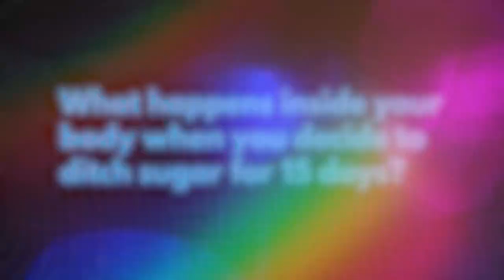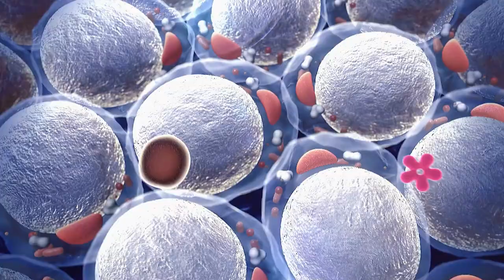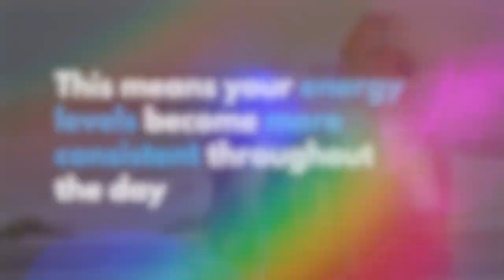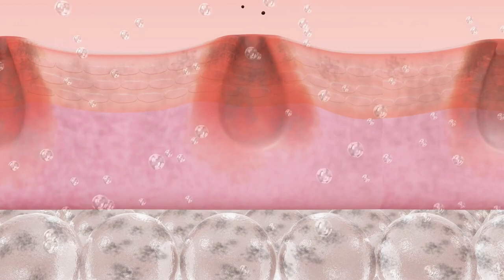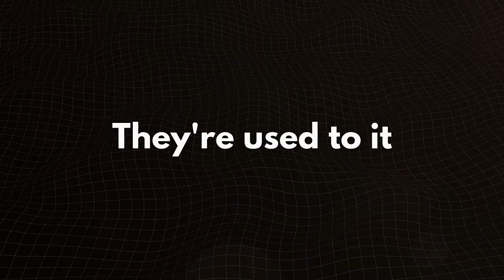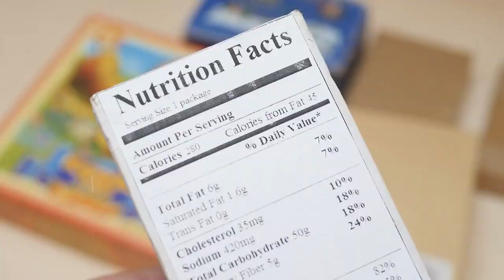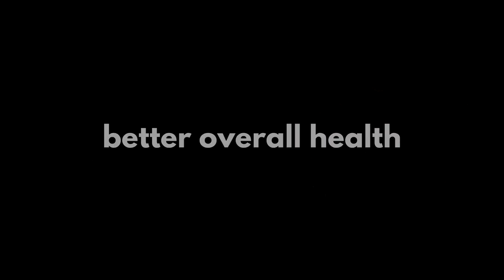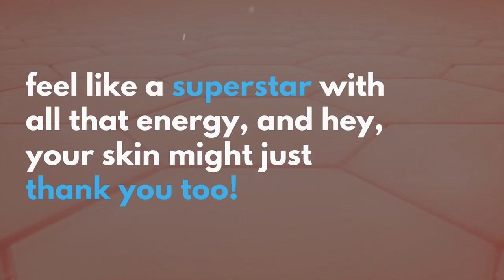What Happens to Your Body When You Quit Sugar for 15 Days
Sugar is everywhere, and it's easy to underestimate its impact on our health. From hidden sugars in processed foods to the sweet treats we love, it's a major part of our daily lives. But what happens to your body when you decide to cut it out for a mere 15 days?

In this video, we uncover the remarkable changes your body undergoes when you eliminate sugar from your diet. We'll also delve into the science behind sugar addiction and withdrawal symptoms, shedding light on why sugar can be so hard to quit and how your body adapts when you do.

Additionally, we'll explore the emotional and psychological aspects of quitting sugar, including tips on how to overcome cravings and stay on track. You'll gain valuable insights into how your body responds to the absence of sugar and discover the incredible health benefits that come with this simple dietary change.